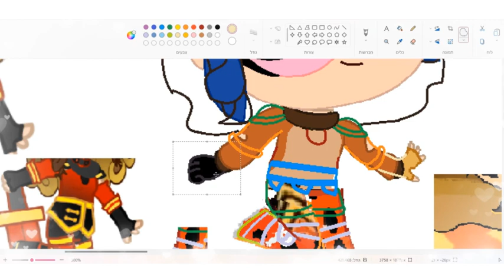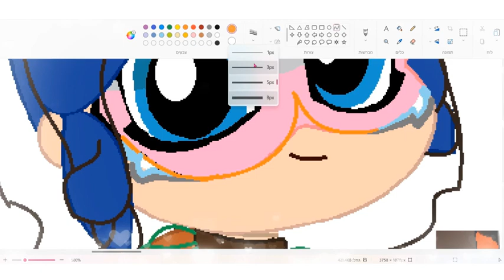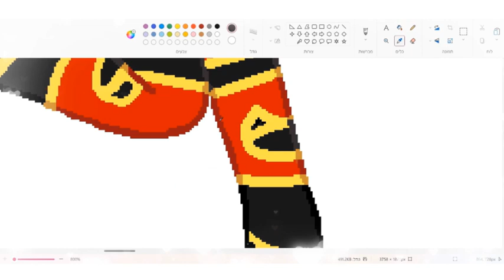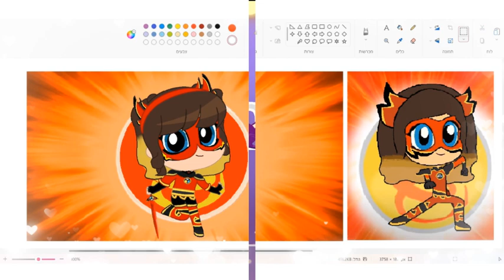🐉💜Me with the Dragon miraculous||chibi design💜🐉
name-???